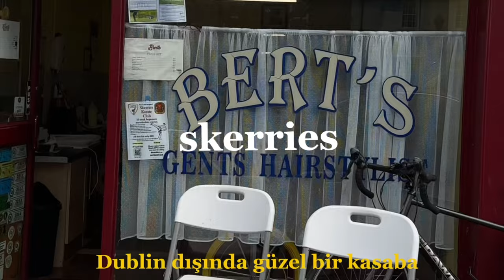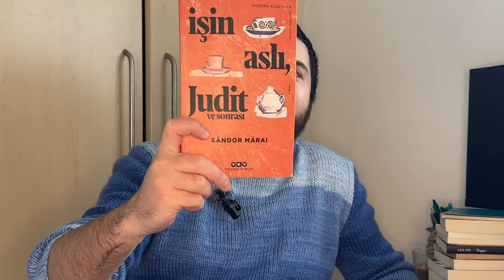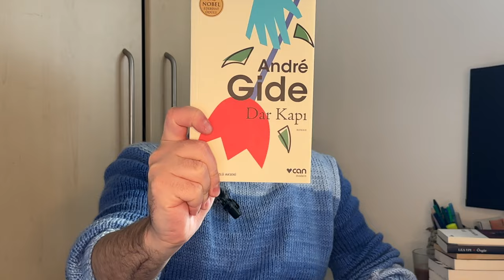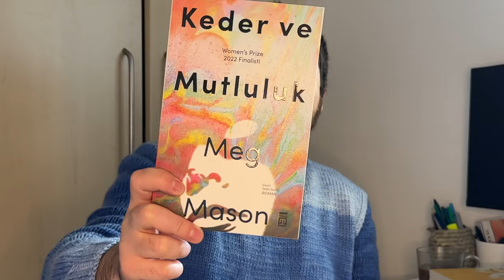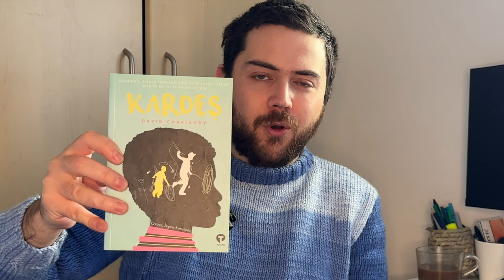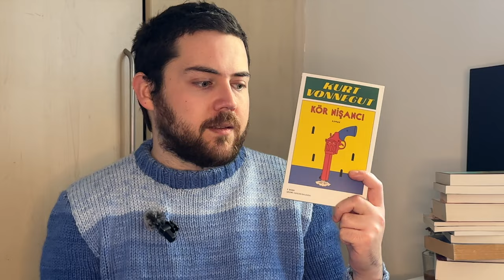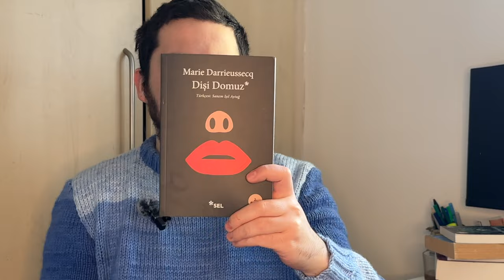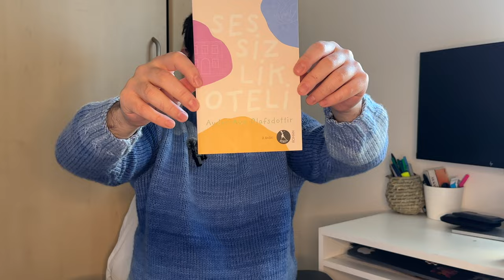dev kitap alışverişim! | küçük bir kütüphane kurmak, romanlar ve kurgu dışı kitaplar (battım)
Herkese merhaba!

Evet, adım adım yurt dışında kendi kütüphanemi kuruyorum! Son zamanlarda almış olduğum kitaplar dağları aştı ve batmanın eşiğindeyim. Kitap alışverişi videomu umarım seversiniz. Bir ara okuyacağım bu kitapları söz. Umarım.

Diğer videolara da bakmayı unutmayın lütfen!

İyi seyirleer🫠

sc:754